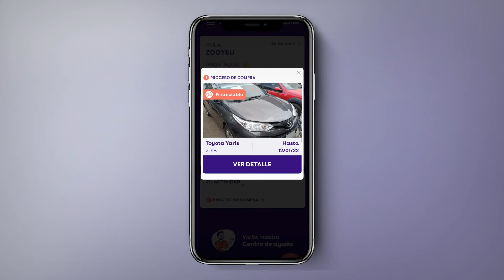¿CÓMO SOLICITO MI CRÉDITO VEHICULAR?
Ahora cuando ganes una oferta con opción a financiamiento, podrás solicitar tu crédito vehicular a MAF desde